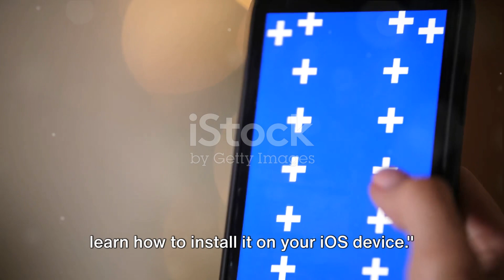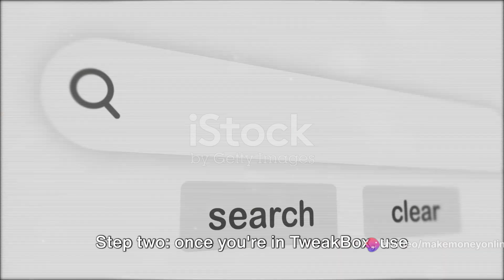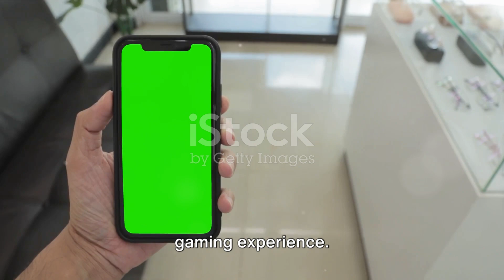How to install nulls brawl on ios? (LINK IN COMMENT)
Are you eager to join the brawl on Null's Brawl but unsure how to install it on your iOS device? Look no further! In this video, we provide a detailed, step-by-step guide on how to easily install Null's Brawl on your iOS device. Don't miss out on the fun - follow our instructions and dive into the action-packed world of Brawl Stars today!